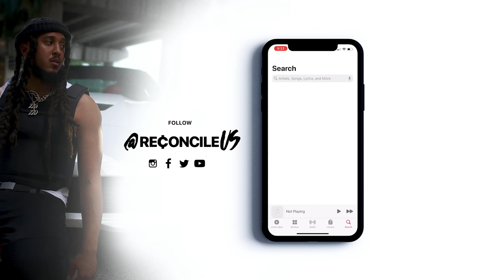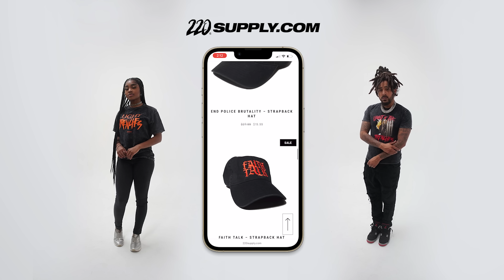RECONCILE - I Know That You're With Me (Hurricane Ian Relief Video)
FLORIDA DISASTER FUND FOR HURRICANE IAN:
The Florida Disaster Fund is a private nonprofit that, according to its website, has waived all administrative and credit card fees so that 100% of every donation can be used to help Floridians recover from Hurricane Ian.
Text: Disaster to the number 20222.

Feeding Florida is a network of the national food bank nonprofit Feeding America. The organization is coordinating with food banks across the state to provide food to hurricane victims.